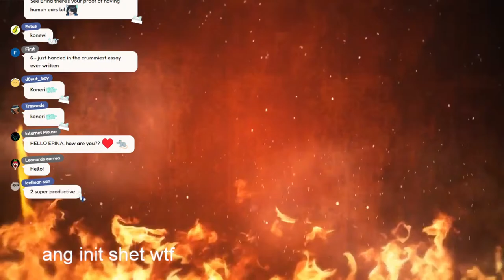mmmm drink ur coffee while we're co-working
im punching deadlines in the a

Viewer Guidelines ⚙️
1. Be respectful to other viewers, including myself. Don’t spam or troll.
2. Do not respond to the spam or trolling. Just block, report, and ignore.
3. Do not reveal personal information about anyone, including yourself.
4. Talk about the stream, but please don’t bring up unrelated topics or have personal conversations.
5. Please don’t talk about other streamers unless I bring them up. Likewise, do not bring me up in other streamers’ chats unless permitted.
6. No backseating unless I ask for help.

Tags ⚙️
General
LIVE tag
Art tag
Meme tag
Clips
NSFW tag
Fan name
Fan mark - 🐯⚙️

Opening Music ⚙️
Electric Charge「朝雷」
Composed and arranged by Azuraga Melody

from ViSO: Virtual Sounds by UTALIVE